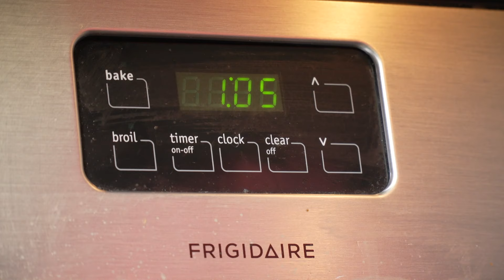CHECKLIST FOR CHORES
Wash the dishes, take out the trash, clean your room are just some of the chores we all know, but which have you forgotten to do?.